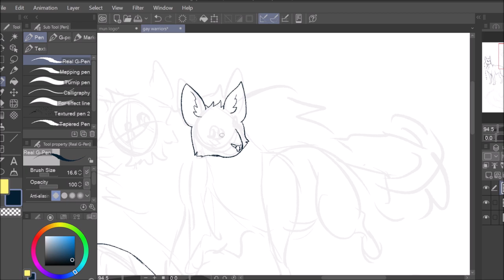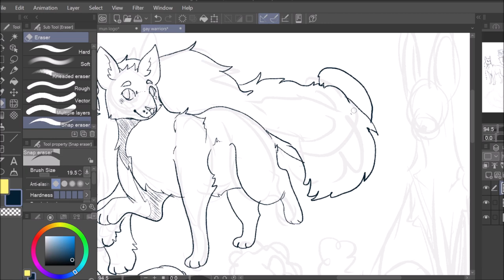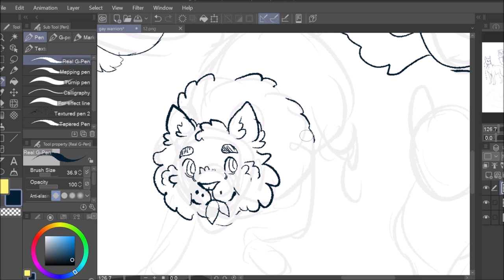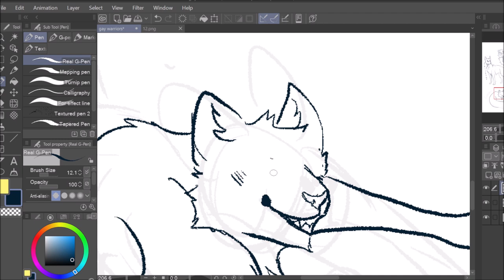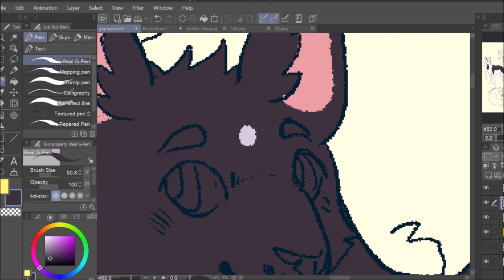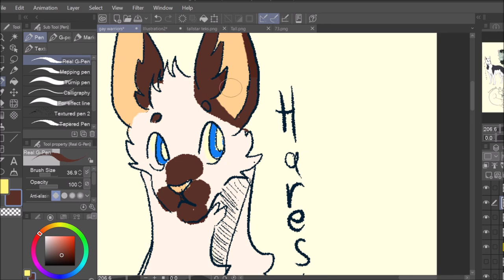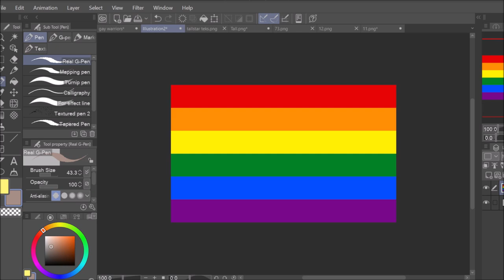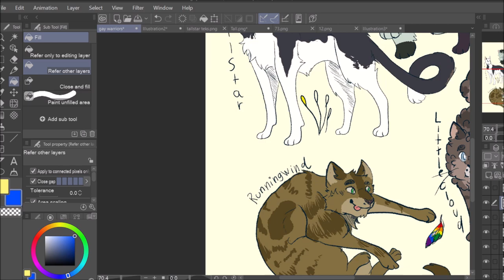Gay Kitties - Pride Warriors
Time for the second speedpaint of this series!

Rules/Guidelines for this “challenge”

- One speedpaint includes seven cats of each identity
- Even if they fit under different queer identities, I’m only going to include them in one. For example, I headcanon Mothwing as a Lesbian and a transgirl, but I am only drawing her in the lesbian group picture.
- The music I include in the speedpaints either fits the characters, the identity or is made by other queer people!
- Also leave your own headcanons in the comments as well!  I am going to finish off this challenge by drawing cats that for one reason or another didn’t make it to the previous ones, and if I end up loving your headcanon, I might just draw that!
- Also yes, all of this (not counting the few canon instances) are just headcanons!

Headcanons:

Tallstar: He is canonically gay, nothing more to say.  Of course he is included! He’s and Jake’s relationship is one of my favorites in the whole series.

Ravenpaw and Barley: Same as above. But I also want to add that Barley has very big nonbinary energy to me.

Harestar: He is nervous and gay, and doing his best. I don't particularly ship him with anyone, but I do think he did have a small crush on Breezepelt. Like you know when you are a small kid and feel the bang in your chest as you look at your best friend, and then tell your mom if that is normal.  I feel like Harestar has a lot on his plate and possibly thinks that he does not have time for romance in his new position as a leader.

Littlecloud: Littlecloud and Whitethroat were definitely a couple, and I feel like after the death of Whitethroat, he didn't want another relationship for a long, long while. And yes, this means that during the Blackstar era with Russetfur as a deputy, there was not a single straight person in the leading part of the clan.  Also I just adore the friendship of him and Cinderpelt, that's what we call gay/ace solidarity.

Runningwind: He is fast, a bit mean, and gay. I headcanon him specifically as a homosexual demiromantic! He would definitely share gay sonic memes in twitter.

Goosefeather: Okay I will try not to make this a full essay, but if you have been following my art for a while, you know I like Goosefeather. And I especially the ship of Goosefeather and Hawkheart.  I just feel like that Goosefeather, who was avoided even by his own family, and pushed on to a very specific path all because of his curse would find understanding and even love in a tom that just treats him like a normal cat. Of course their love story would be pretty tragic, but both of them are very tragic characters already.  But yeah! Goosefeather is gay, and has had crushes on toms since he was young, but the only longer relationship fell apart after the death of Moonflower.